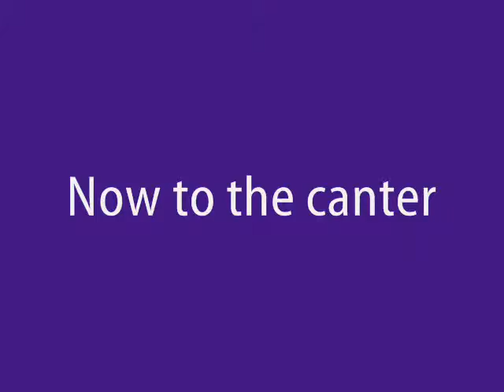Dressage Schoolmaster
This was my first time riding Impy, my friend's Grand Prix schoolmaster :) He was absolutely amazing! Comments are welcome but please be nice :) Enjoy!!